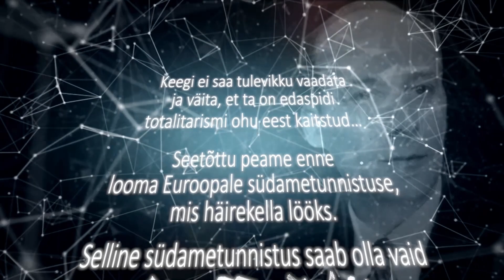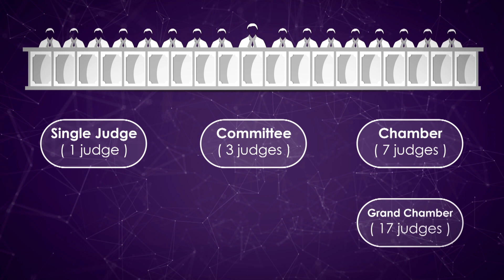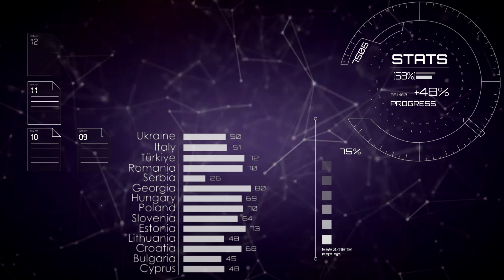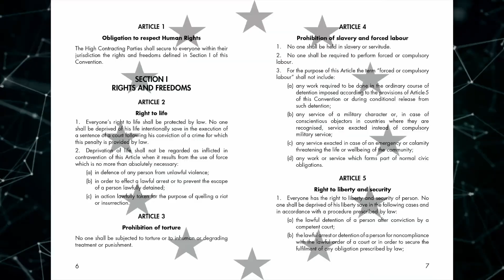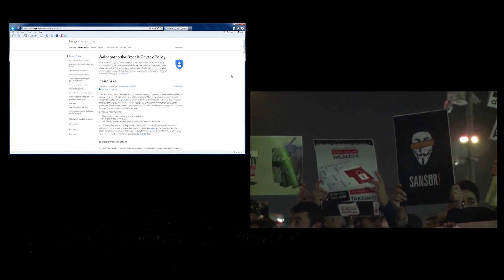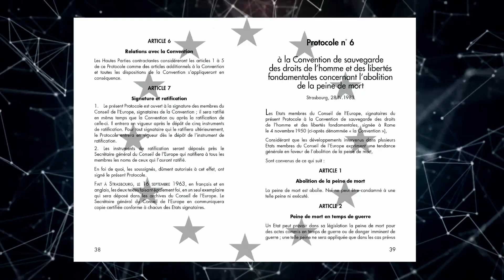(EST) ECHR - Film Euroopa Inimõiguste Kohtust (Estonian version)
See video on mõeldud laiemale üldsusele ja selgitab kohtu tööd, ees seisvaid väljakutseid ning ilmestab kohtu tegevust mitmete kohtupraktika näidete varal.